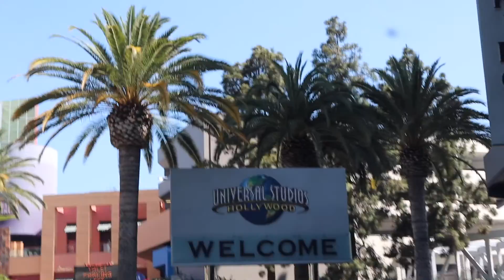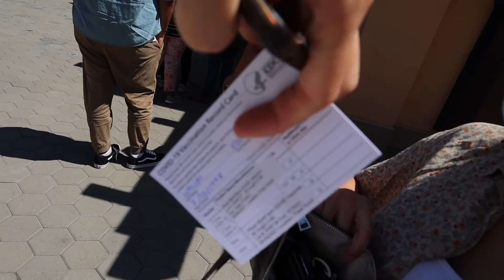ilang di dunia harry potter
ep 1: pergi ke LA cmn buat ke tempat ini.